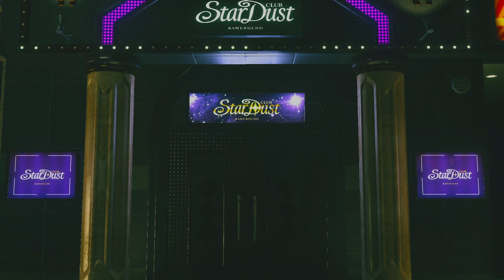Stay Schemin'! | "YAKUZA KIWAMI 2" GAMEPLAY #7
Ch. 7: SCHEMES!

The plot is plotting & the hands are hands-in?